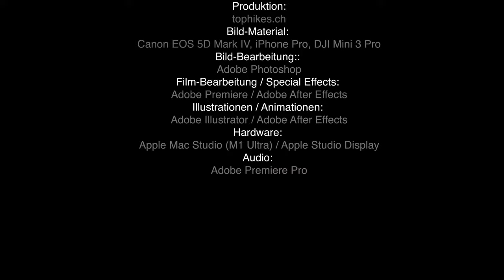Wanderung auf den Lütispitz (Alpstein)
Rundwanderung mit Schwierigkeitsgrad T3 auf den Lütispitz (1987m).
Der Lütispitz ist dem Säntis vorgelagert und bietet tolle Aussicht auf den Säntis, den Schafberg, die Churfirsten, Kronberg, Neuenalpspitz etc.

(Tophikes Nr. 067)

Vielen Dank für das Interesse am Video, am Wandern und an der schönen Hunderasse.

Fragen und Kommentare werden gerne beantwortet.

FX-Sounds from Freesound.org:
Cinematic Trailer Risers 1.mp3 by original_sound
Beam me up by Aesterial-Arts
Rimshot.wav by altemark
Eimer04.wav by Peter Lustig
Low short sound by JomelleJager
Port.wav by Sergenious